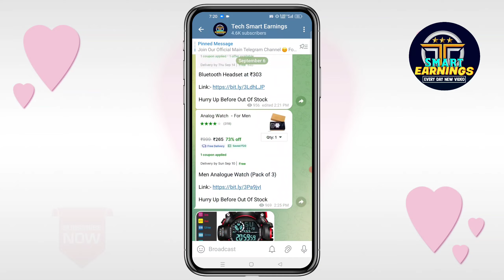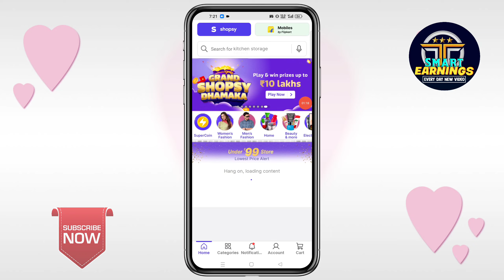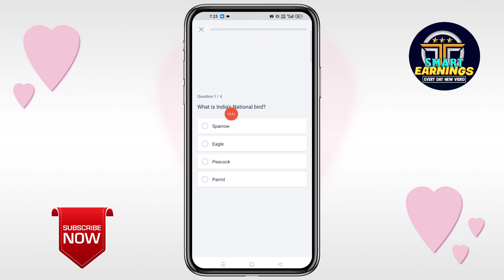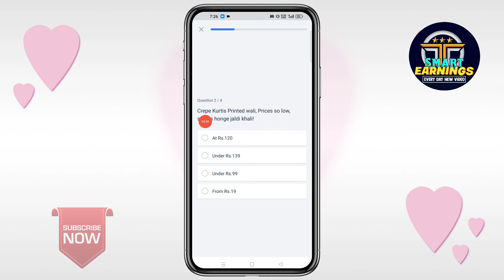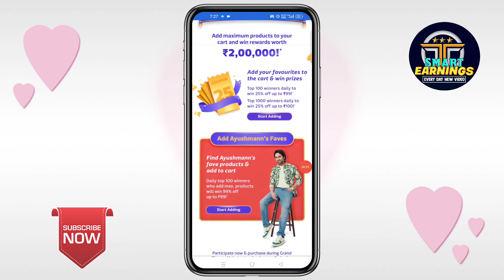Shopsy 10 Lakh Prize Win Every Day | Shopsy Grand Dhamaka | Shopsy New Offers Today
Topic Cover:-
1) Shopsy Grand Dhamaka
2) Shopsy New Offers Today
3) Shopsy 10 Lakh Prize Win Every Day
4) Shopsy New Dhamaka Offer Today
5) Shopsy Free Shopping Today